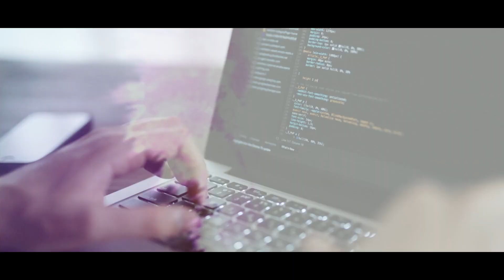How to better detect and respond to any cyber threats? - Thales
Combining best-in class technologies and Thales's know-how our products and services enable customers to detect the most advanced cyberthreats and to take decisive action to secure their sensitive IT and OT.